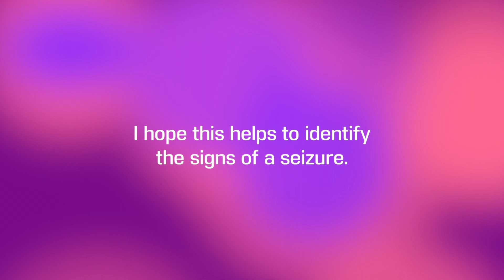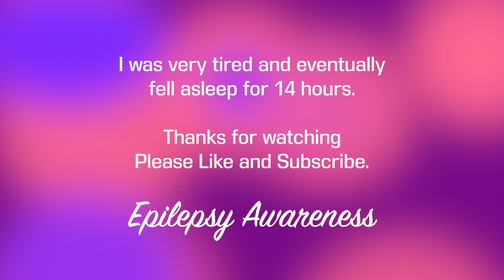Epilepsy Seizure Update 2020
This video is about Lucas who is 10 years old and suffers from epilepsy.  Lucas has had further episodes at the start of 2020. He is currently being reviewed with his medication to manage the seizures.